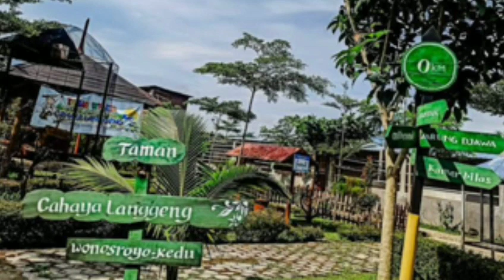WISATA CAHAYA LANGGENG TEMANGGUNG